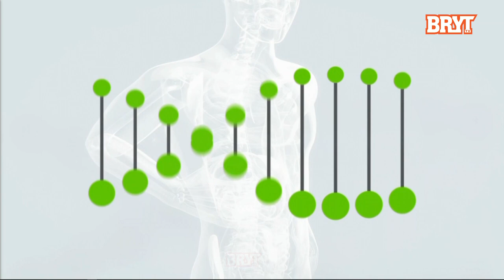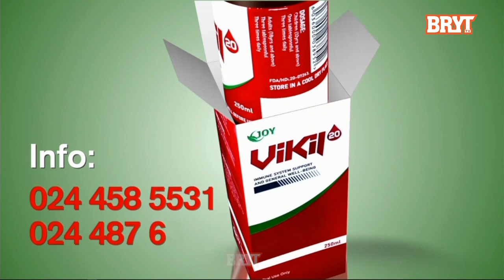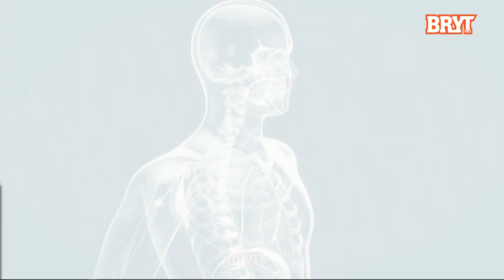This is why your Kids need healthy food in schools - W'APOMUDEN MMRE